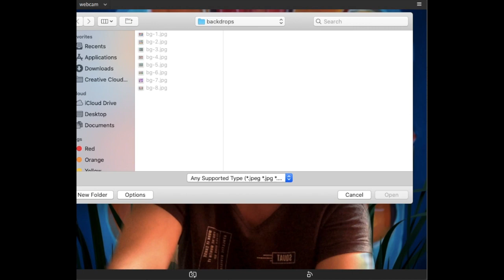Chroma-Key Effect using SparkAR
Background Removal and Replacement w/o Green Screen, using SparkAR